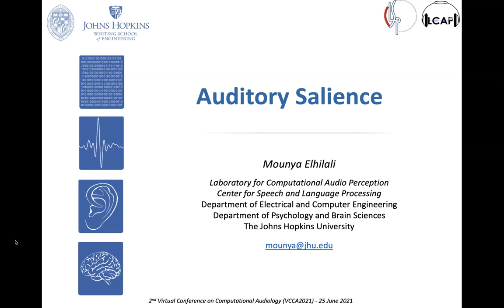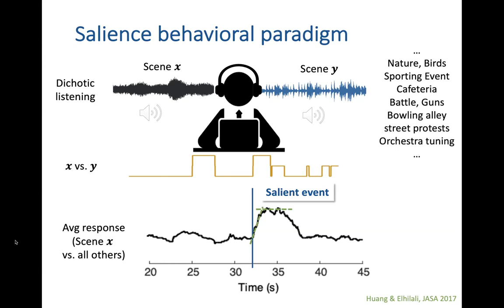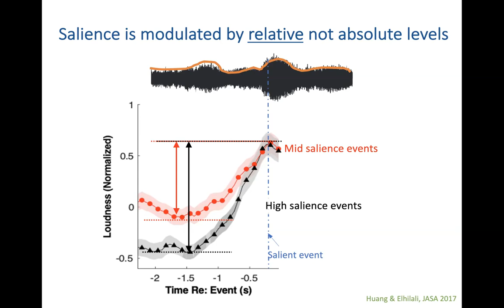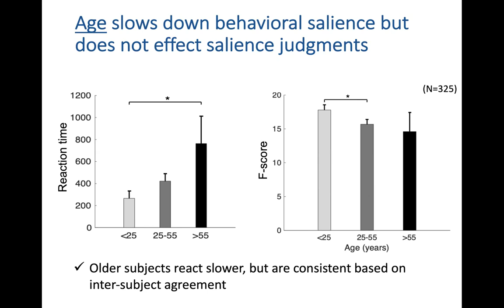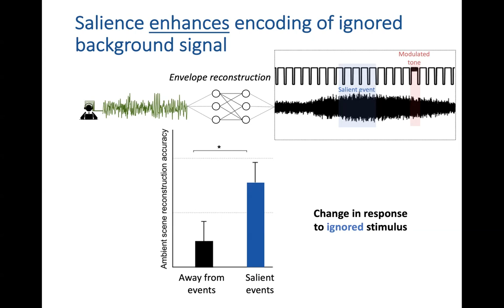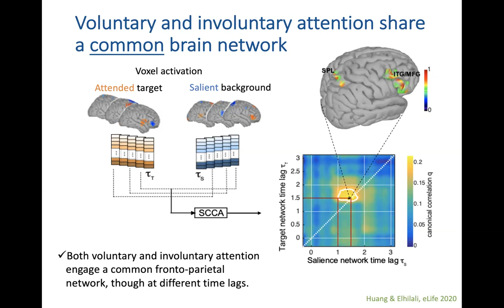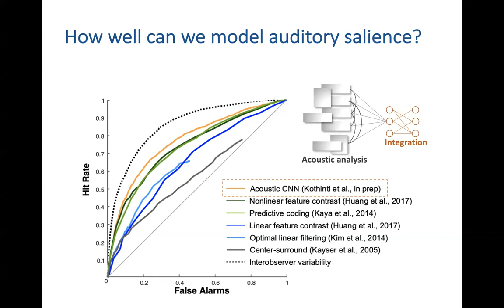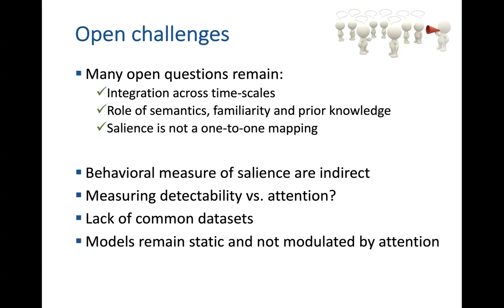VCCA2021 K4 Mounya Elhilali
Auditory salience